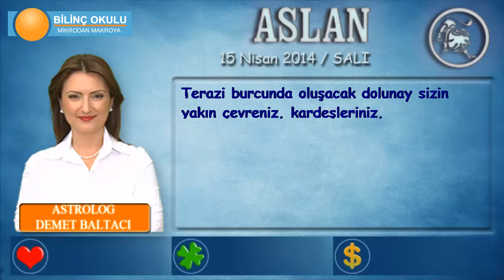ASLAN Burcu, GÜNLÜK Astroloji Yorumu,15 NİSAN 2014, Astrolog DEMET BALTACI Bilinç Okulu